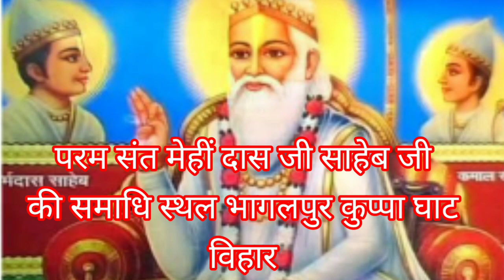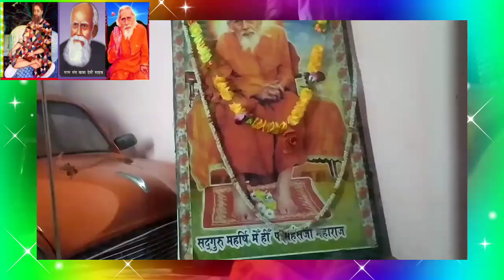परम संत मेहीं दास जी साहेब जी की समाधि स्थल कुप्पा घाट का गुरु द्वारा का दिव्य दर्शन विहार